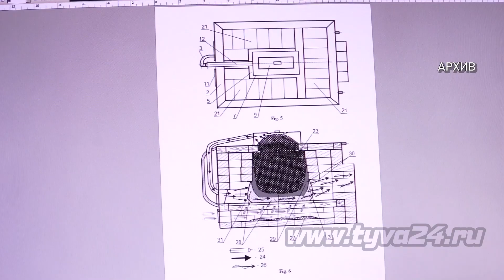Научное сообщество Тувы обсудило перспективы развития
В Республиканском избирательном штабе кандидата в президенты России Владимира Путина состоялся круглый стол, посвященный Дню российской науки. Основными вопросами обсуждения стали место науки в жизни человека и приоритетные направления научной и исследовательской деятельности сегодня. Ответы на эти вопросы и не только получила и наша съемочная группа.